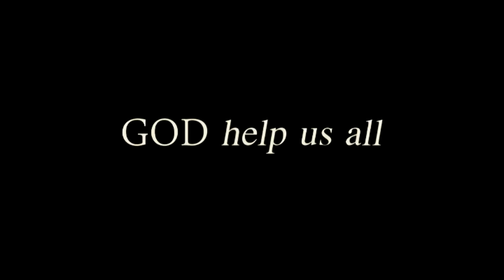Ravens in the Salad Bowl - Trailer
Catford Films' latest offering is a story all about love, murder, betrayal and the occult. It revolves around a character called Mallard, and the repercussions that befall a community after his body had been found in mysterious circumstances.

Directed and scored by Glenn Birks
Written by Birks,Richardson,Hegarty,Hughes